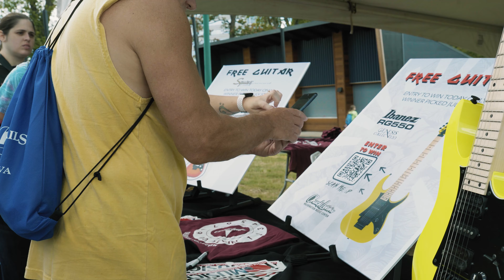Chuck Levin's Takes M3 Music Festival 2021!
The other weekend we were all turning up to E-Levin and sharing the beauty of music with all of our new friends and family over at the M3 Music Festival at Merriweather Post Pavilion! Can't wait to see everyone next year!

Check out our featured collection of gear as seen on our YouTube channel

If you're in the MD/DC/VA Area, please visit our legendary retail location:

Chuck Levin's Washington Music Center
11151 Veirs Mill Rd.